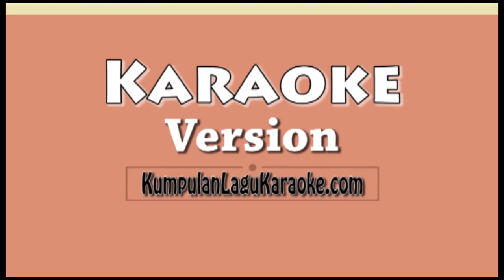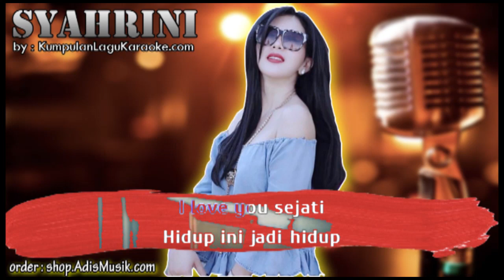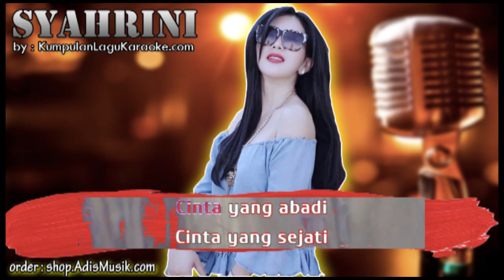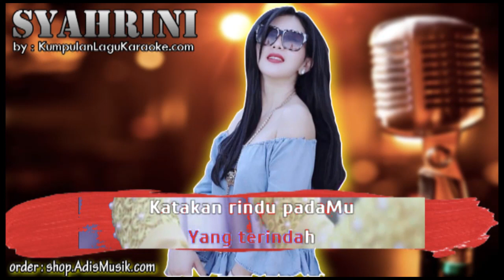I LOVE YOU ALLAH - SYAHRINI Karaoke